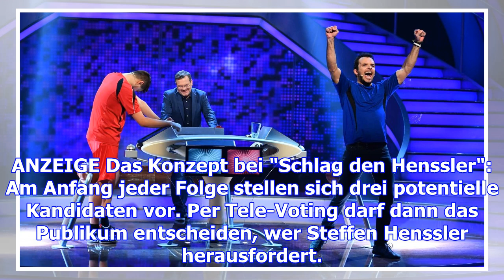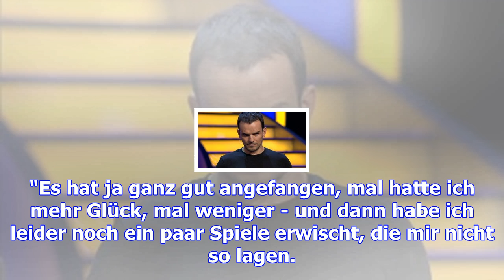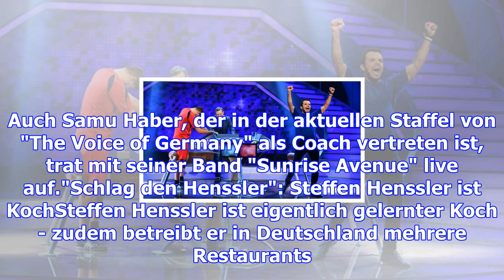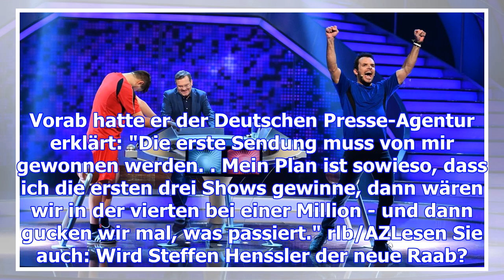"schlag den henssler": steffen henssler gewinnt auch in folge 2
In der zweiten Folge von "Schlag den Henssler" auf ProSieben siegte TV-Koch Steffen Henssler erneut.